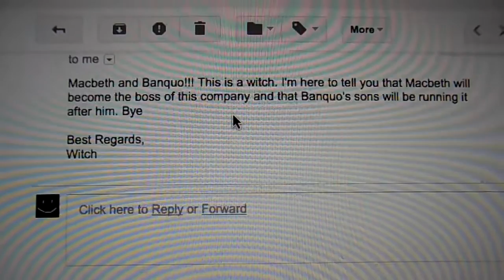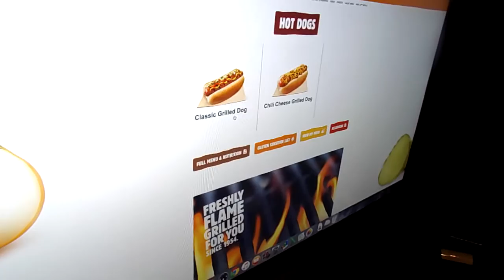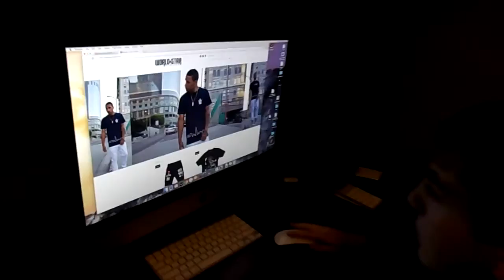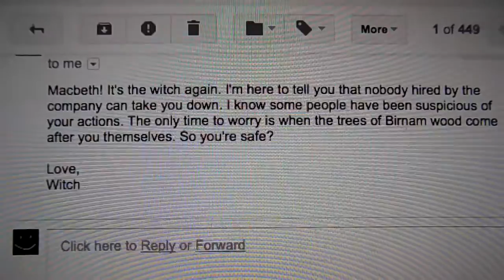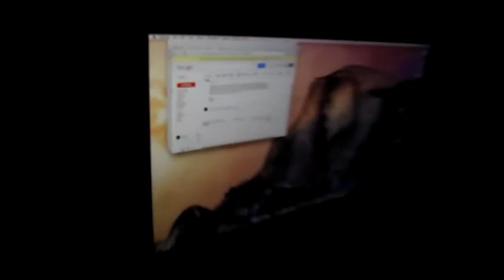Modernized Macbeth Project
Period 2 English